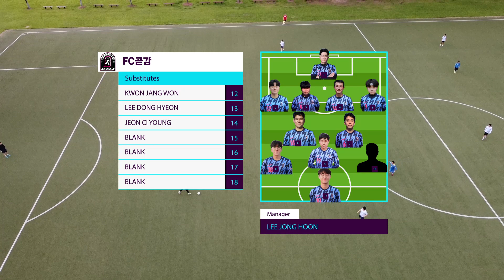[이것은 EPL 인가 조기축구인가] 경기다시보기, 220904 VS 석산 2경기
2022년 9월 4일(일) FC곧감 VS 석산 2경기 다시보기